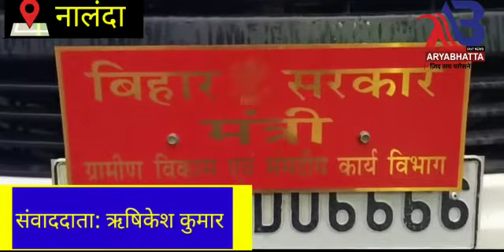नालंदा में अचानक हुई बारिश से किसानों के फसलों को पहुचा नुकसान